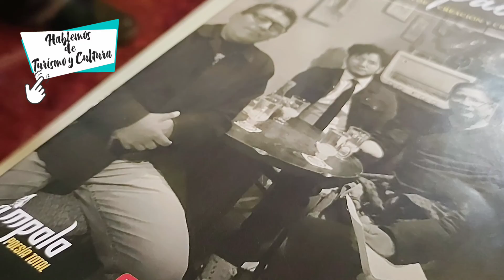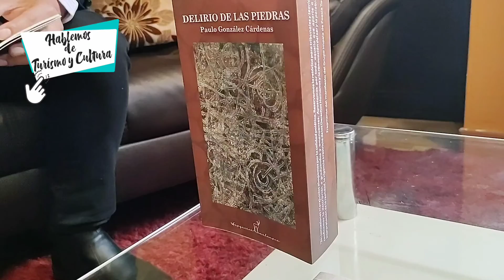DELIRIO DE LAS PIEDRAS DE PAULO GONZÁLEZ CÁRDENAS